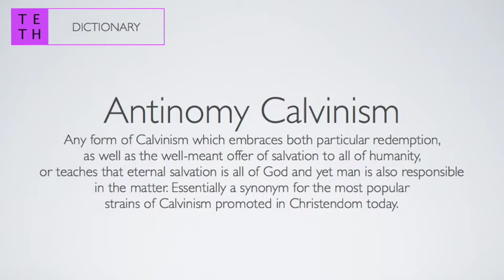Antinomy Calvinism (TETH's Dictionary)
Antinomy Calvinism